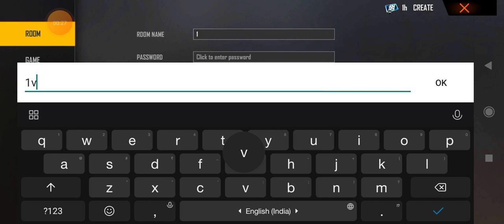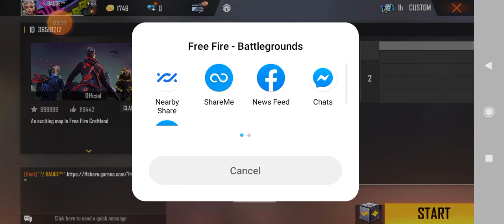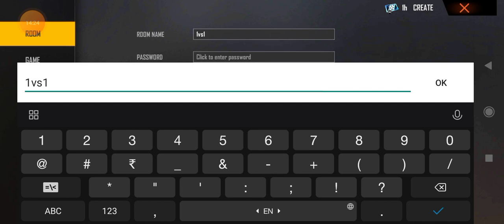coustem push gameplay video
kuch bi nahi hai